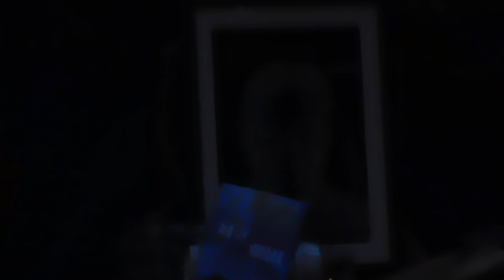DSCN3583佐藤大輔記念観桜会20170401駒沢公園 記念撮影